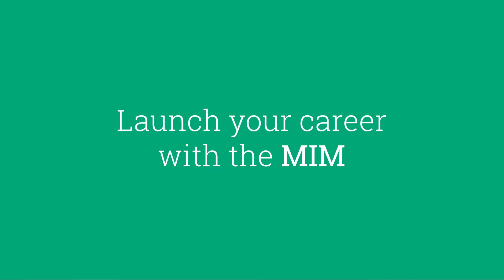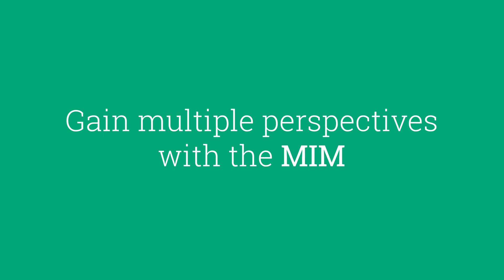Launch Your Career with the Master in Management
Access to top career opportunities is only possible through adequate preparation. Knowing what the skills for success are, what you can offer, what motivates and drives you, are important elements to kickstart a successful career. To compete in an ever-changing job market, constant skills development and the ability to connect and communicate are key. Through the three-step Career Launcher – Assess, Aim and Accelerate, the INSEAD Career Development Centre team helps you establish a solid foundation for an effective take-off.